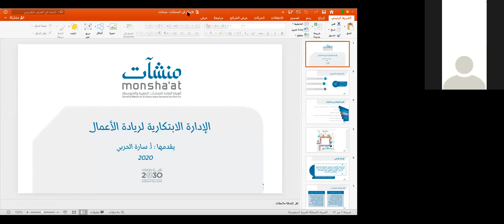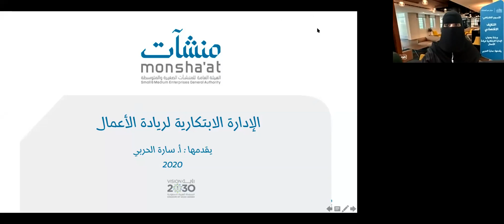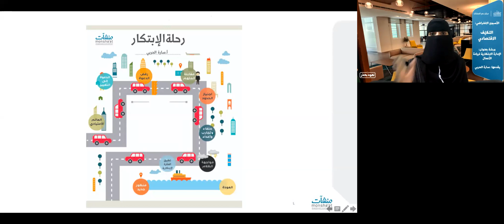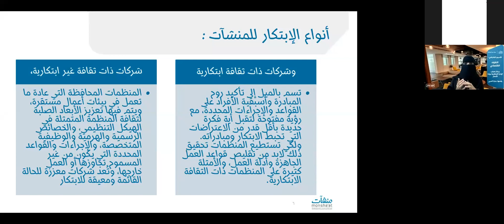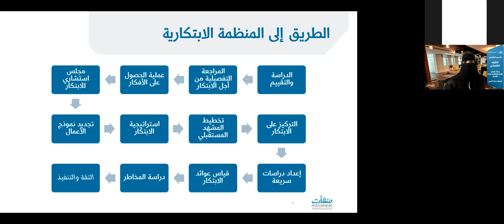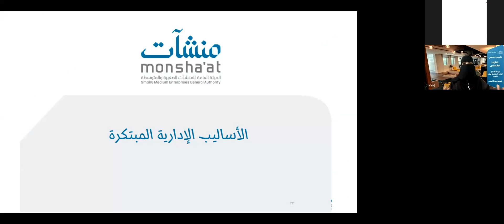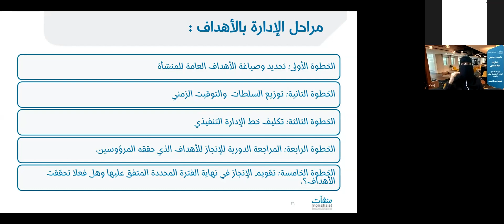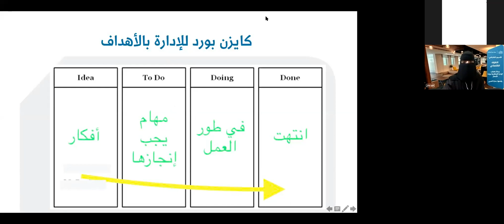الإدارة الابتكارية لريادة الأعمال | أ سارة الحربي